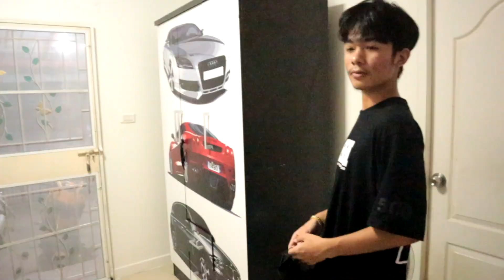เเกล้งเเม่ซื้อรองเท้าราคา1เเสนบาทมาเเกล้งเเม่เกือบตีกัน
ID LINE
pandax2eiei
Facebook Fanpage[🔴สตีมทุกวันที่นี่}✔